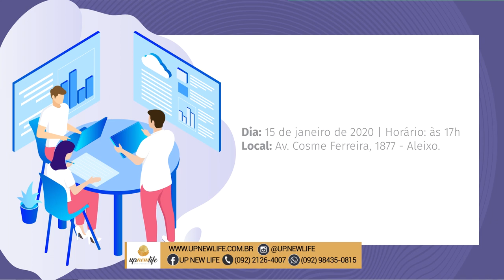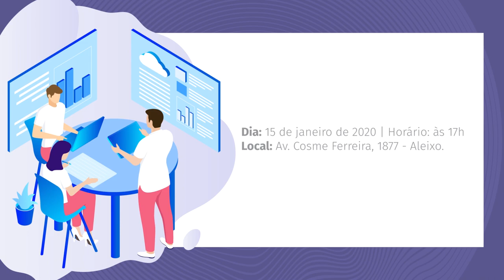Programa Agora (14.01.2020) 03º Bloco